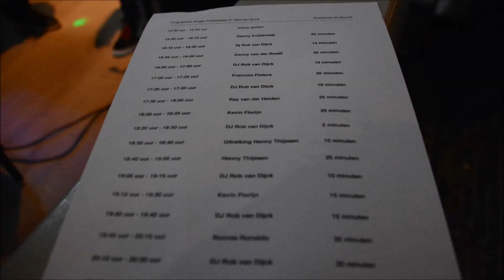Kevin Florijn Single Presentatie Hartenjager 21 februari 2016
Na ongeveer vijf jaar pauze heeft Kevin Florijn zijn zangcarriere weer opgepakt en niet zonder succes. In een uitverkocht Koetshuis de Burcht presenteerde hij zijn nieuwe single 'Hartenjager'.